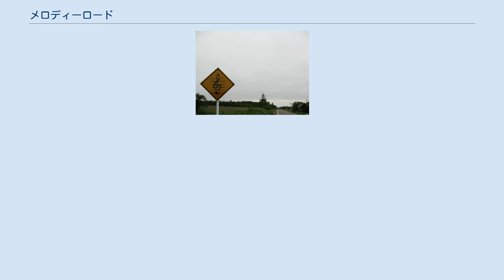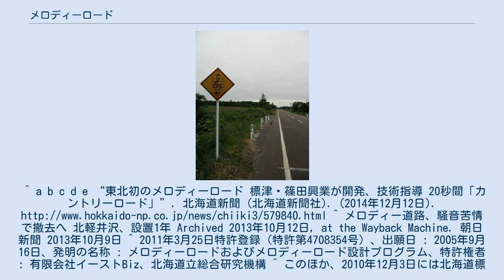メロディーロード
標津町のメロディーロード標識 メロディーロードは、乗用車のタイヤとの摩擦で音を発生させるように舗装路面に溝を切り込み、路面上を一定の速度で走行すると音楽が流れるよう細工を施した道路、または、その舗装技術。
本技術は特許庁に2005年9月16日出願、2011年3月に特許され、特許原簿に登録されている。
また、この名称メロディーロードは2004年に商標として登録されている。
 アスファルトおよびコンクリート舗装路面に深さ3mm–6mm、幅6mm–24mm、長さ2.9m–3.1mの溝を道路横断方向に複数切削することにより、車両走行時に発生する舗装とタイヤとの接触走行音を適切に設定することで、走行音があたかも音楽を奏でるかのような効果を狙ったものである。
 溝から溝までの距離の調整によって走行音の音階や音域等の発生を調整する。
また、溝の切削幅を変える事により発生音量の大小を調整する。
設定速度が60km/h、延長300mのメロディーロードの場合、設定速度に従って走行すれば約20秒間のメロディを奏でる。
車両の前後にある複数のタイヤから同時に発生する異なった音は、人の脳の働き（カクテルパーティー効果）により都合よく取捨選択されるほか、予備知識として使用されている曲目などの情報がある場合は、より鮮明に聞くことが可能である。
 道路に溝を設けることにより、タイヤと路面との間に発生する摩擦抵抗を向上させたり、切削する溝の施工長さを路側線より外側に施工し路面水を車両走行帯外側に排水することにより車両走行帯の滞水を改善しハイドロプレーニング現象を防止する効果があるが、車両走行帯内で溝の切削を終了する場合は溝端部に路面水が集中し滞水する可能性があるため、事故防止の観点からは溝端部の排水処理や道路排水勾配に配慮する必要がある。
 メロディの効果を得ようとする運転手が設定速度どおりに走ることにより、速度超過を抑制する効果もある。
 眠気防止や地域に由縁のある曲目を利用する事により観光資源の創出などにも効果が期待できる。
 騒音として感じられる場合があることから、影響する地域の住民の理解、合意が必要とされる。
人家など居住区域から300m程度離すことにより音量の改善・軽減はされるが、施工場所の環境（周囲の構造物・地形等）による音の反響の状態や、設計する音量・音階などに工夫、配慮する必要がある。
実際、群馬県によって設置された長野原町北軽井沢地区の国道146号にあった「メロディーライン」は、別荘住民らからの「騒音がひどい」などの苦情を受け、わずか1年後の2013年には撤去の憂き目に遭っている。
 篠田興業（北海道標津町）が北海道立工業試験場（現 北海道立総合研究機構）と共同開発し、2004年に標津町の町道に実験的に設置された。
 本技術は日本特許庁に特許され、特許原簿に登録されている。
 また、「メロディーロード」の呼称は商標登録がなされている。
 道路の愛称として、「メロディロード」以外の呼称がなされている事例もある。
^ a b c d e “東北初のメロディーロード 標津・篠田興業が開発、技術指導 20秒間「カントリーロード」”. 北海道新聞 (北海道新聞社). (2014年12月12日). ^ メロディー道路、騒音苦情で撤去へ 北軽井沢、設置1年 Archived 2013年10月12日, at the Wayback Machine. 朝日新聞 2013年10月9日 ^ 2011年3月25日特許登録（特許第4708354号）、出願日 : 2005年9月16日、発明の名称 : メロディーロードおよびメロディーロード設計プログラム、特許権者 : 有限会社イーストBiz、北海道立総合研究機構 ^ このほか、2010年12月3日には北海道標津町の町道で「カーブです、カーブです、スピードを落として下さい」と聞こえる「しゃべるDo!」も試験施工されている ^ 2005年9月16日出願、2011年3月25日特許 ^ 2006年2月10日、第37類で商標登録（登録第4927076号）。
2011年10月28日、第6類・第35類で商標登録（登録第5446588号）